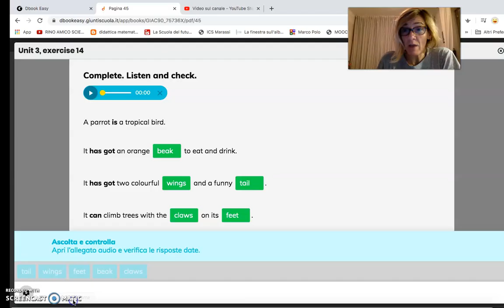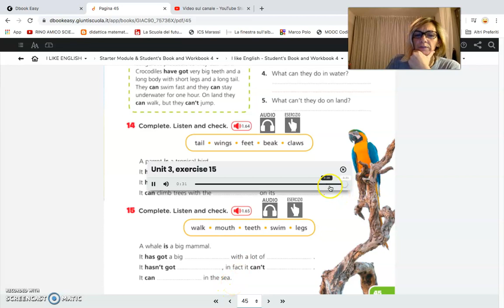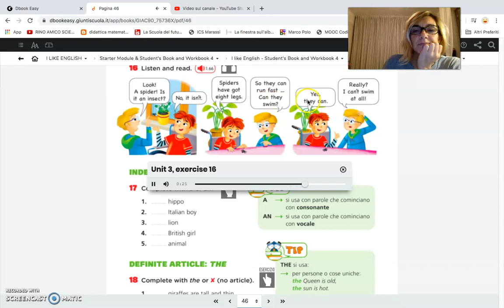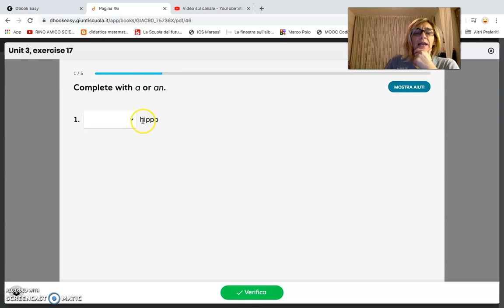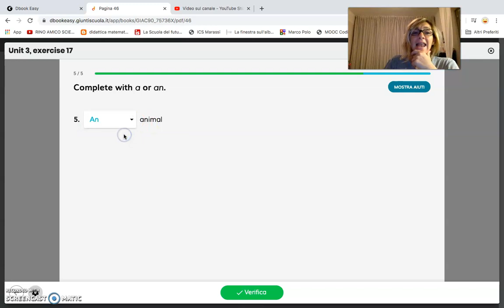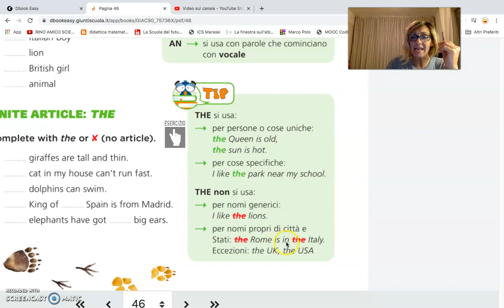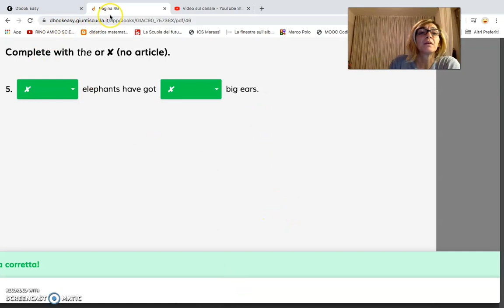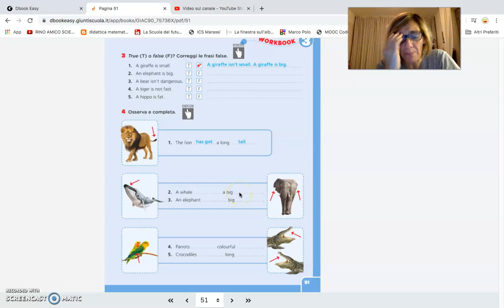WILS ANIMALS PART 4